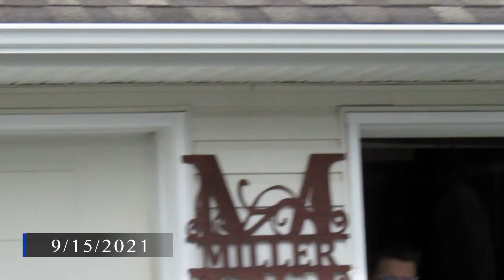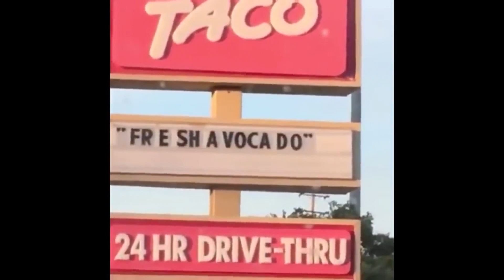PLAYING some Violent PING PONG!! (Violent Sports Part 2) - Vlog 62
We also have an update on our house! Watch till the end for a couple bonus clips!

Weekly Vlog updates on Instagram and TikTok!